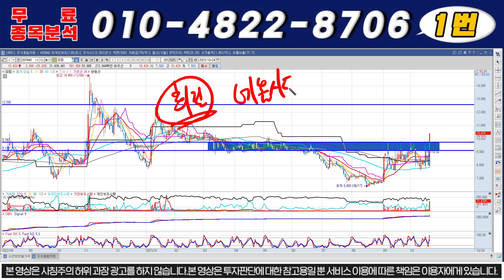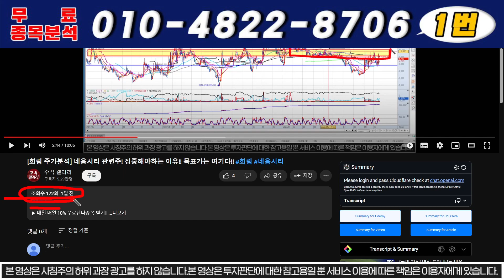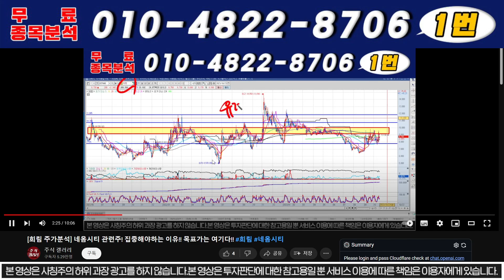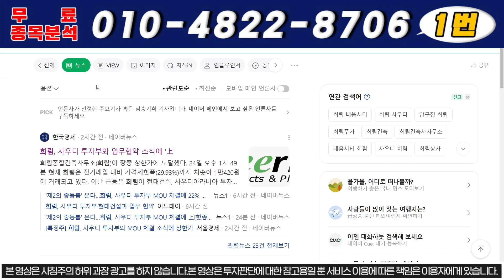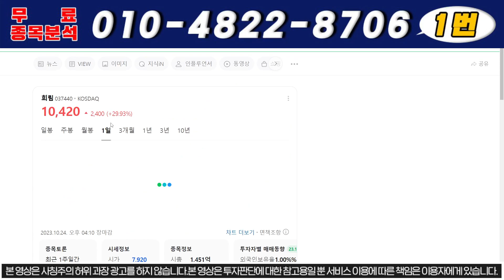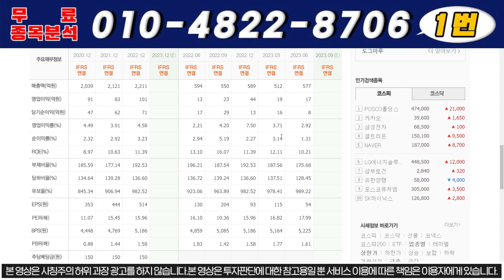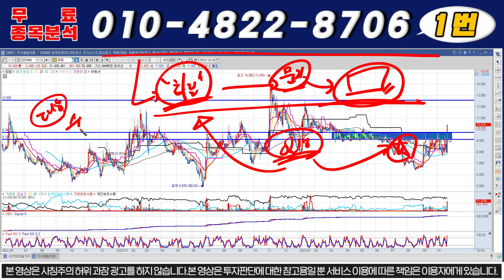[희림 주가분석] 네옴시티 관련주! 집중해야하는 이유!! 목표가는 여기다!!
안녕하세요, 이교수 입니다.

1번 또는 자료 라고 보내주시면 자료 보내드립니다.

1) 당일단타(시초가매매)
2) 매집주
3) 종목 실시간 브리핑
4) 종목상담 및 진단